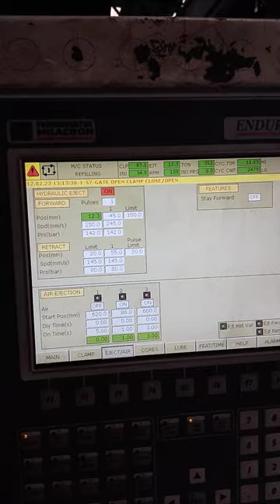milacron molding machine JMD operater